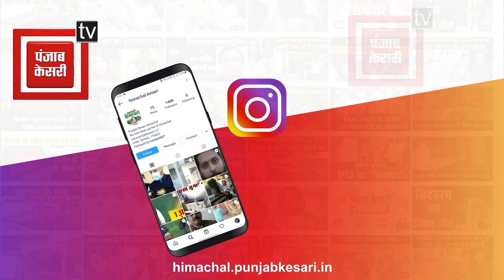बारिश के बाद बल्ह की सुकेती नदी उफनी, चौतरफा तबाही